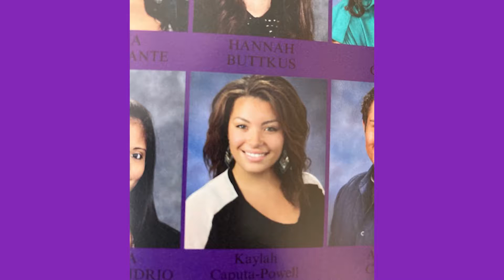2021 22 FHS Alum Intv Kaylah Salinas